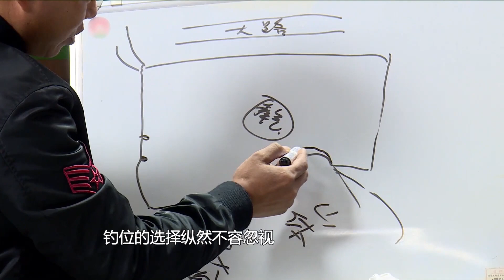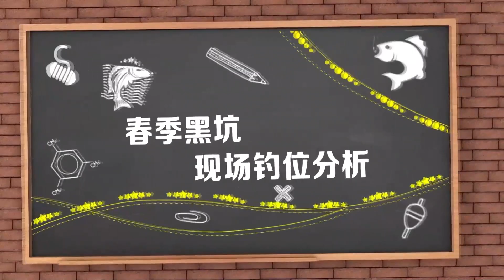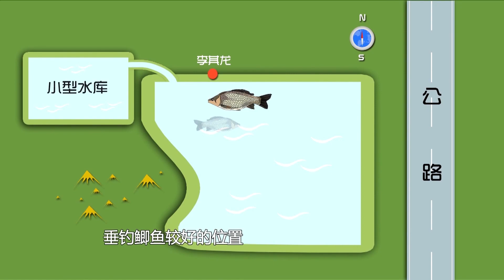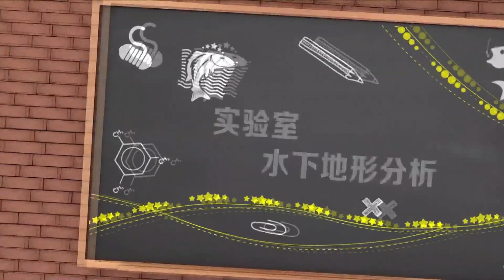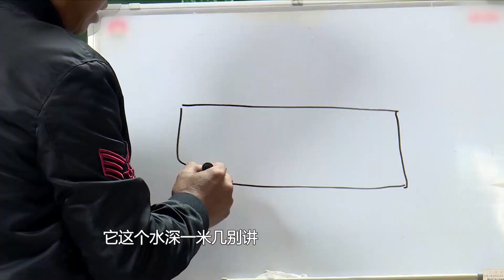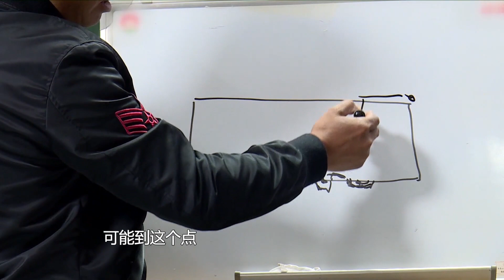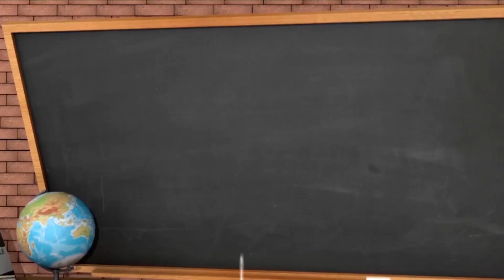钓友追捧的“黄金钓位”形成因素有哪些？